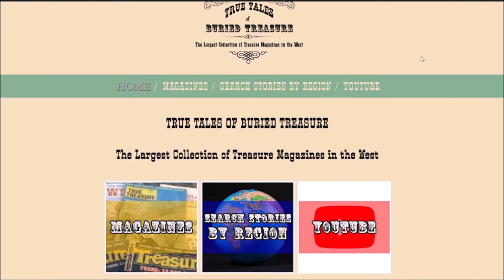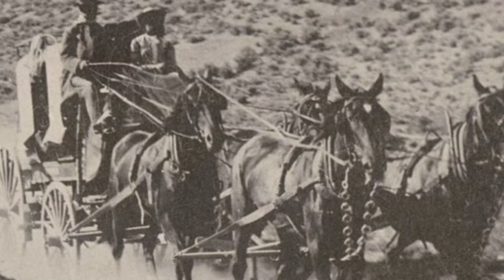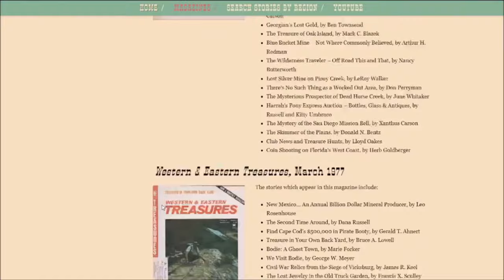Missing Treasure on Birch Creek, Idaho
In this video, we look at three condensed summary of the story ‘Missing Treasure on Birch Creek,’ written by Maurice Kildare, and illustrated by Eugene Shortridge, which appeared in the June 1973 issue of the magazine 'Long John Latham’s True Treasure.'

The stories which appear in this magazine include:

- Treasure – Star Island’s Star Attraction, by Al Masters
- Lost Silver Madonna of the White Hills, by Howard Duffy
- Rare Cache in a Florida Swamp, by Bill Hulbert
- Death Seals Secret of Killer’s Gold, by T.W. Paterson
- The Donner Tragedy – And Treasure, by Gerry Erberich
- $33,000 Paid for Treasure, by Granville Wilson
- Elusive Goldfield, by Albin Freeberg